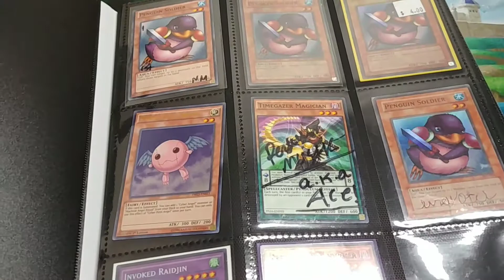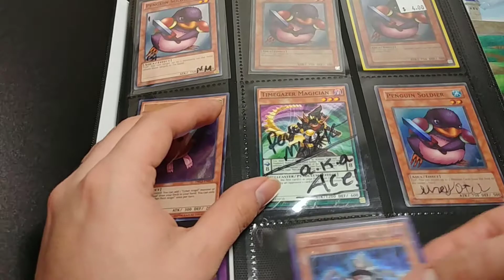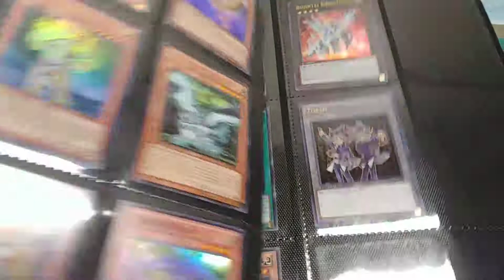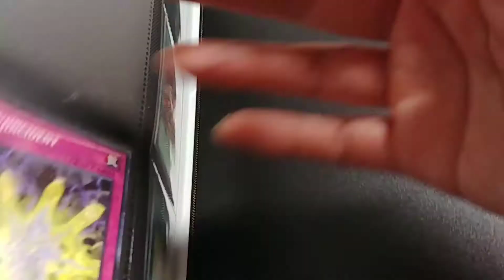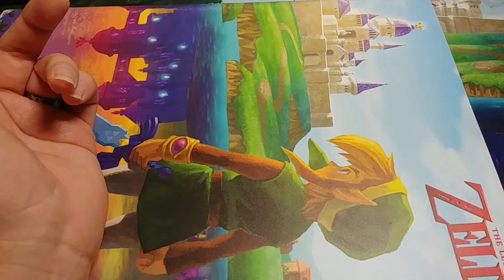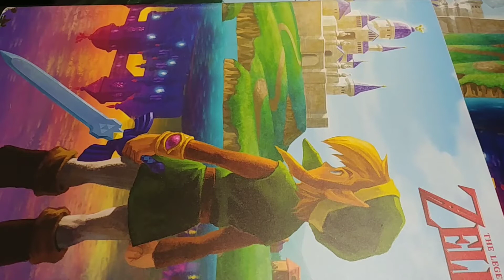Channel update! 3/04/18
Hey guys I just wanted to give a quick update to everyone and hope you enjoy! Stay Casual!